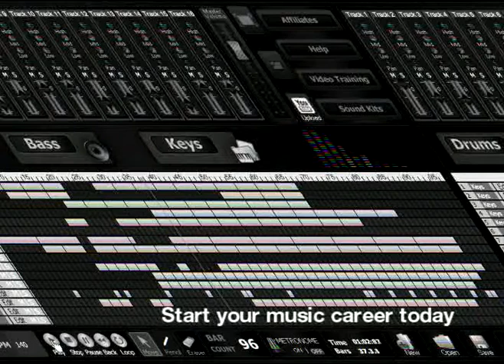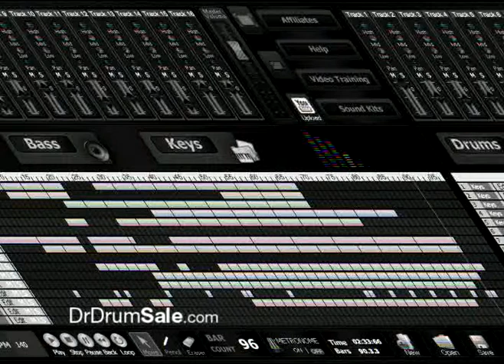Dr. Drum: Make a trance track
Stop thinking about it and start working on your own beats and music. Check out this beat maker machine